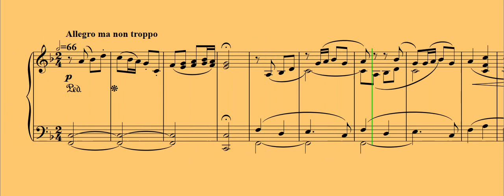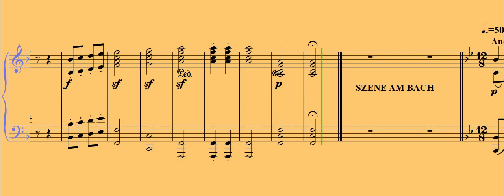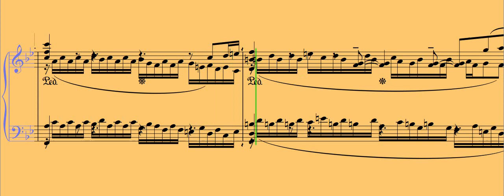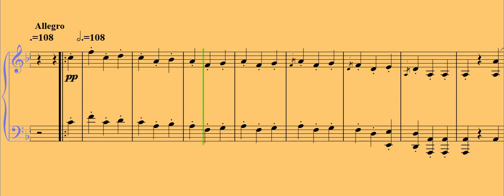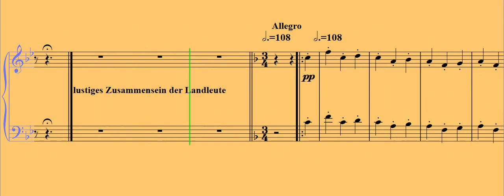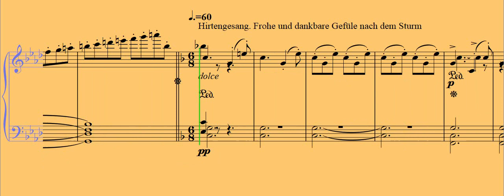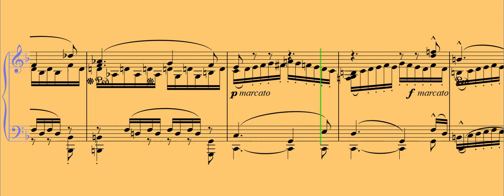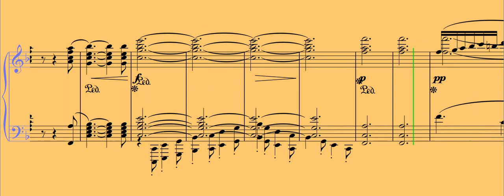Franz Liszt Symphonie N¨6 de L V Beethoven 4ème Version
Musique classique. Sonorité améliorée.